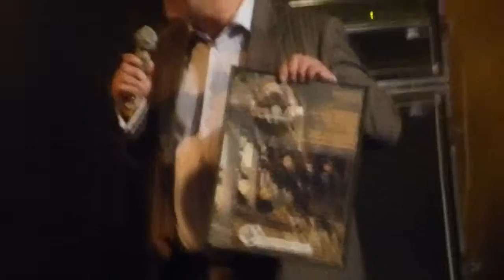#1 Cry Wolf Blues Band CD Release Party "De uitreiking '13 september in Gigant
Uitreiking van het eerste exemplaar Cry Wolf Blues Band CD Release 13 september in Gigant De op en top Apeldoornse “Cry Wolf Blues Band” werd in 2008 opgericht door drie veteranen die terugverlangden naar hun Bluesroots. Ze startten met het oefenen van bekende blues covers om zo snel mogelijk het podium te kunnen betreden. Covers spelen ze nog steeds, maar inmiddels hebben ze ook een eigen repertoire en spelen ze waar ze kunnen zolang er maar een bluesminnend publiek aanwezig is. Belangrijke invloeden zijn van bluesgiganten als Rory Gallagher, Roy Buchanan, Johnny Winter, maar ook riffs van Jimmy Page.
Deze middag presenteerden de heren hun CD en nieuwste plaatwerk, na een succesvolle Live DVD die zij eerder uitbrachten in  2011